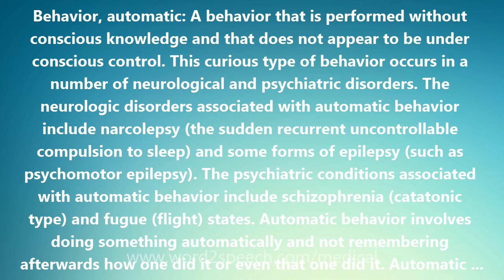Behavior, automatic - Medical Meaning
Behavior, automatic

Behavior, automatic: A behavior that is performed without conscious knowledge and that does not appear to be under conscious control. This curious type of behavior occurs in a number of neurological and psychiatric disorders. The neurologic disorders associated with automatic behavior include narcolepsy (the sudden recurrent uncontrollable compulsion to sleep) and some forms of epilepsy (such as psychomotor epilepsy). The psychiatric conditions associated with automatic behavior include schizophrenia (catatonic type) and fugue (flight) states. Automatic behavior involves doing something automatically and not remembering afterwards how one did it or even that one did it. Automatic behavior is also called automatism.